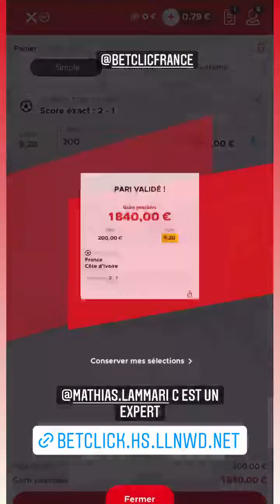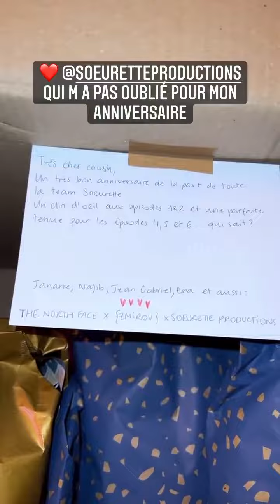BASTIEN GRIMAL - 25 Mars 2022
Les amis on se retrouve pour mon vlog du 25 Mars 2022 sur notre chaine - Pour retrouver tous mes vlogs direction ma playlist